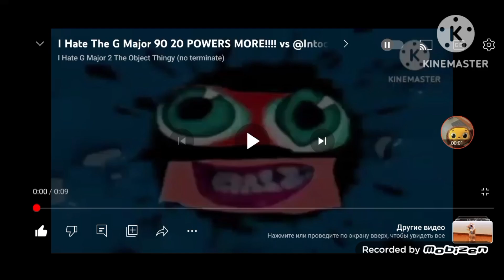I Hate The G Major 90 30 Powers More VS Everyone